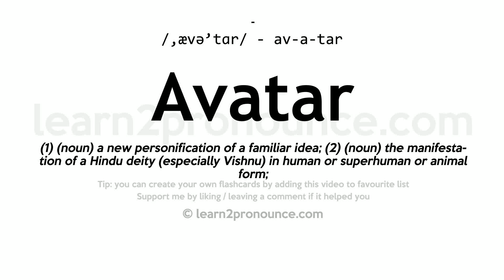Pronunciation of Avatar | Definition of Avatar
Avatar pronunciation | How to pronounce Avatar in English?
/,ævə`tɑːr/
Meaning of Avatar | What is Avatar?
(1) (noun) a new personification of a familiar idea; (2) (noun) the manifestation of a Hindu deity (especially Vishnu) in human or superhuman or animal form;
What is Avatar | Avatar meaning and definition?